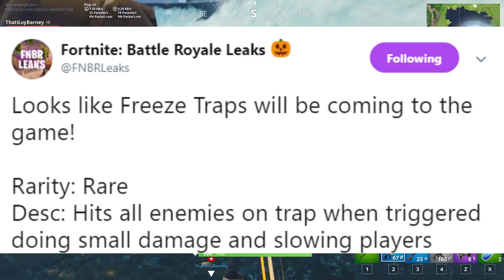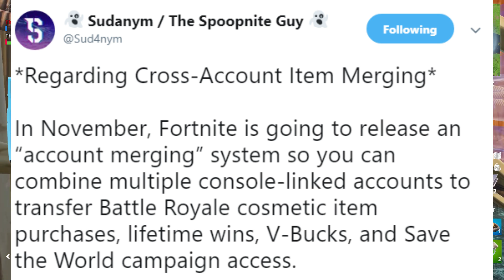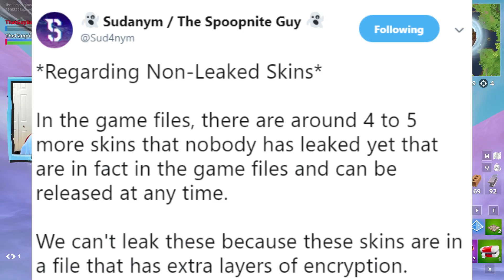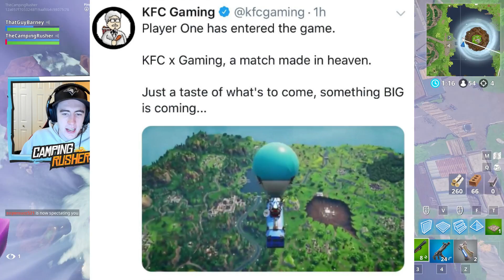*NEW* Fortnite Update Tomorrow! | Unreleased Skins, Item, LTM, Cross Play!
Fortnite New Update Tomorrow - Unreleased skins, item, LTM, and cross play account merging info!